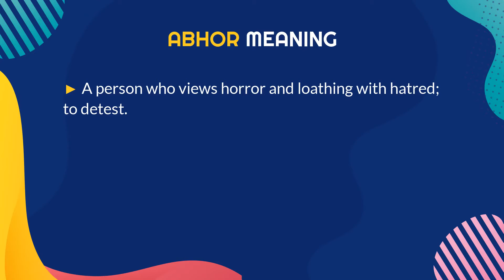ABHOR meaning | What does "ABHOR" mean? Definition in Merlin Dictionary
Do, you know what does ABHOR mean and what is the definition of ABHOR? In this video we will show you the meaning of the phrase ABHOR. We will see ABHOR Definition in Merlin Dictionary.

Video chapters:
00:16 - Video End
00:23 - What is the meaning of ABHOR  in Merlin Dictionary?